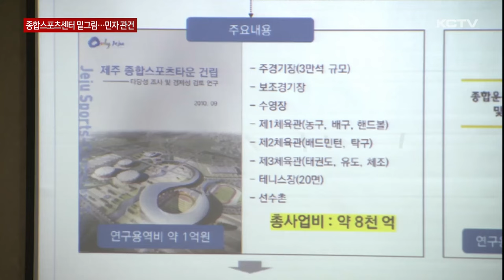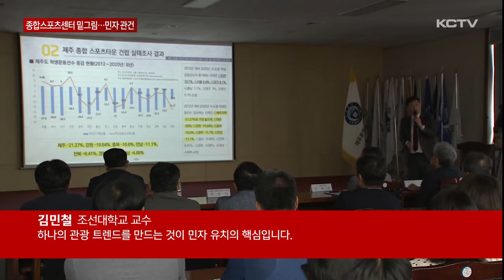종합 스포츠센터 밑그림…복합 센터로 탈바꿈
제주도가 노후된 제주 종합운동장 일대를 종합스포츠타운으로의 탈바꿈을 추진하고 있는 가운데 밑그림이 제시됐습니다.

2035년까지 모두 3단계에 걸쳐 체육 뿐 아니라 문화와 예술은 물론 숙박시설에 상가, 면세점까지 갖춘 복합 시설로 조성하겠다는 구상입니다.

전체 사업비가 7천억 원에 이를 것으로 예상되는 가운데 이를 도맡을 민간자본 유치가 관건이 되고 있습니다.

지어진 지 50년이 넘은 제주종합운동장.

낙후된 종합운동장을 종합스포츠센터로 다시 짓기 위한 밑그림이 공개됐습니다.

[문수희 기자]
"제주도는 종합운동장을 체육뿐 아니라 문화와 예술, 관광이 결합된 복합 시설로 조성할 구상입니다."

타당성 용역 중간보고회에서 용역진은 기존 종합경기장과 한라체육관 등 주요 시설을 모두 철거하고

2026년부터 2035년까지 3단계에 걸쳐 전체 22만 제곱미터 부지에 지상 4층, 지하 2층 규모의 새로운 종합 스포츠 타운을 조성하는 안을 제시했습니다.

지상 1층에는 1만 5천석 규모의 경기장을 지어 축구를 비롯한 주요 경기는 물론 콘서트와 야외 행사까지 가능하도록 짓자는 것입니다.

그리고 나머지 층에 실내체육관과 수영장, 헬스장은 물론 호텔과 면세점, 컨벤션, 전통시장, 푸트코트 등을 갖춘 복합시설을 짓겠다는 구상입니다.

예산은 7천억이 소요될 것으로 예상됐습니다.

대기업 등 민자 유치를 통해 조달하겠다는 방침이어서 관건이 되고 있습니다.

[김민철 / 조선대학교 교수]
"지역이 가지고 있는 강점인 민자 유치가 가능한 면세점, 특히 인천공항에 버금가거나 그 다음으로 국내외 면세점 규모를 늘리면서 하나의 관광 트렌드를 만드는 것이 민자 유치의 핵심입니다."

제주도는 용역 중간 보고회에서 체육 업계와 지역 주민들이 제시한 의견을 수렴해 종합스포츠타운 조성 사업에 반영할 계획입니다.

[김양보 / 제주특별자치도 문화체육교육국장]
"미래의 스포츠를 향해 나가는 방향성이 맞는지 같이 검토해 주시고 제주도에서도 남은 용역 기간에 중간 보고회에서 의견 수렴한 내용을 바탕으로 좀 더 진전된 최종 보고서가 나오도록 노력하겠습니다."

50년만에 추진되는 제주종합운동장 일대에 대한 대대적인 탈바꿈이 장밋빛 청사진에 그치지 않도록 철저한 준비와 계획이 요구되고 있습니다.

(영상취재 : 박병준, 그래픽 : 박시연)